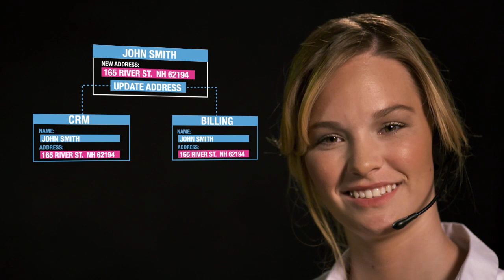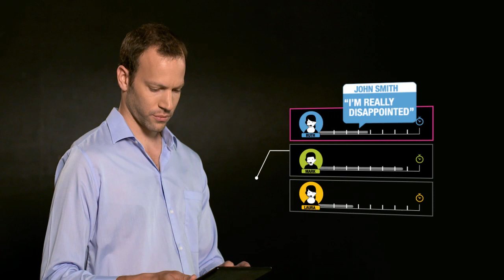NICE Engage Platform – Next Generation Recording 100% Real Time Advanced Interaction Analytics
The NICE Engage Platform unleashes the power of real-time for faster, smarter and safer customer interactions, with an unrivaled Total Cost of Ownership and scale.
It captures your customer interactions, helps you analyze the reasons why customers are calling and ensures regulatory compliance – all with a low TCO.
And, with its real-time streaming capabilities, the platform powers our portfolio of real-time solutions –including real-time customer authentication, fraud prevention, compliance assurance, mobile manager on-the-go, and more.